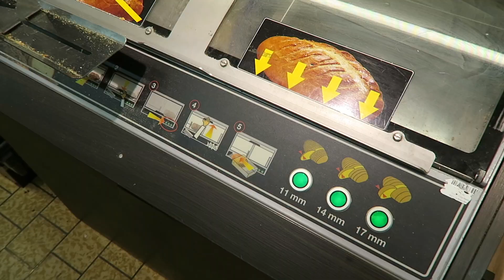DUBLIN: napad na bank..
HEJOOO.. zapraszam was na pierwszą część Dublińskiego Vlogusia...